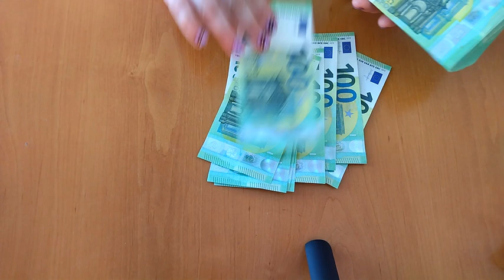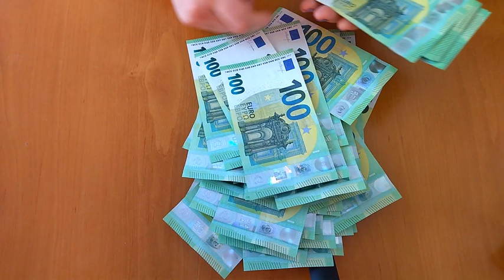Counting lots of cash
Counting big stack of euro !!!